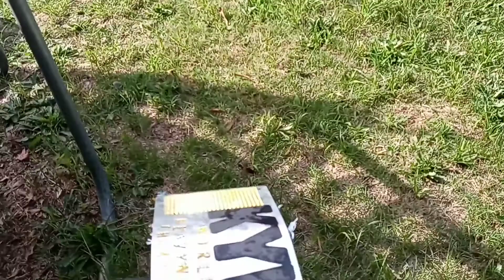KYW HEATWAVE REVENGE!!!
backyard wrestling

no children were harmed in making this video